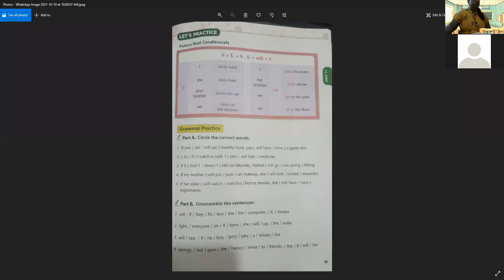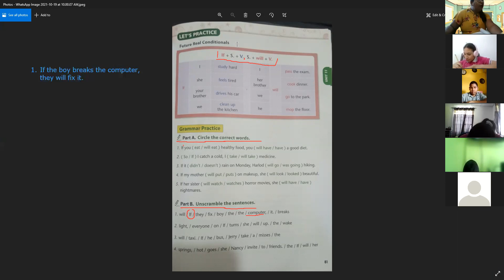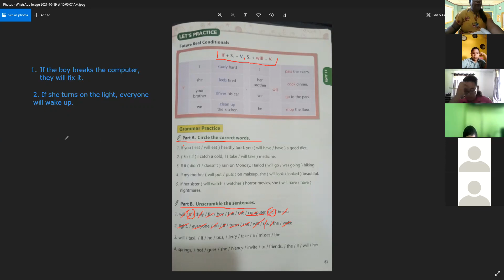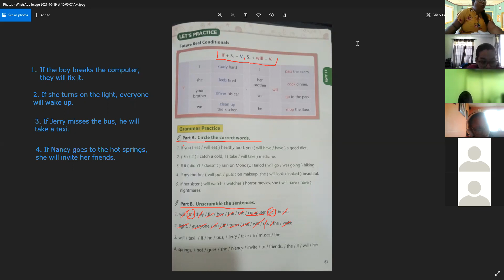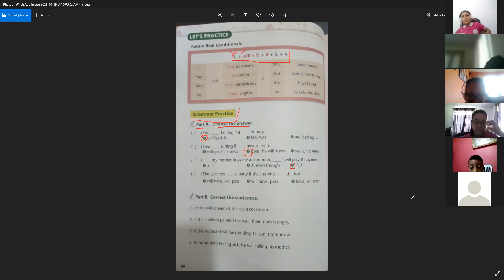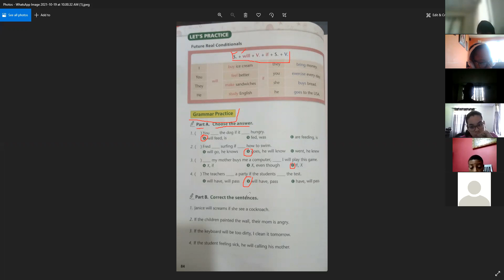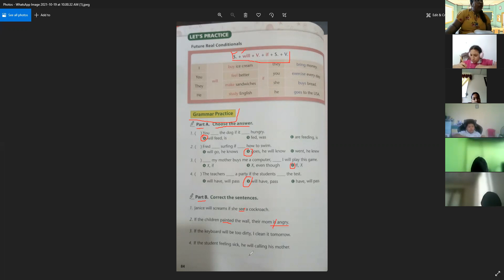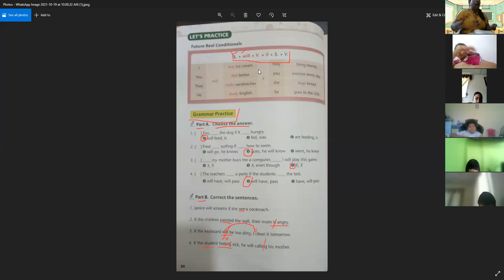Practice Future Real Conditionals 6th grade 20 -10- 21